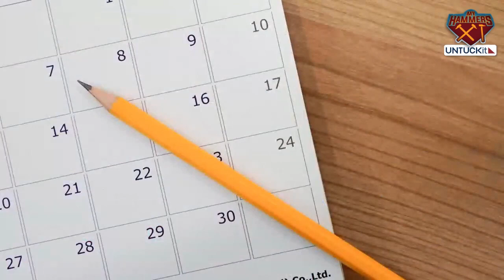Hammers in Hot Water - Joey Beauchamp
In this episode, we look at the 58 day West Ham career of Joey Beauchamp - thanks to Dennis at West Ham Way for his contributed article.